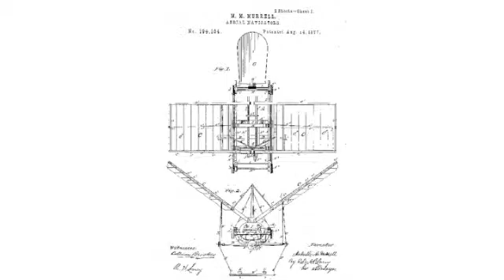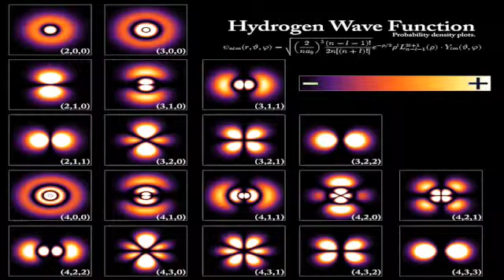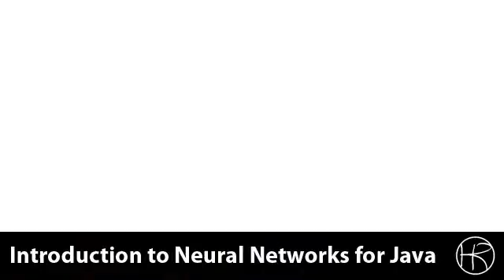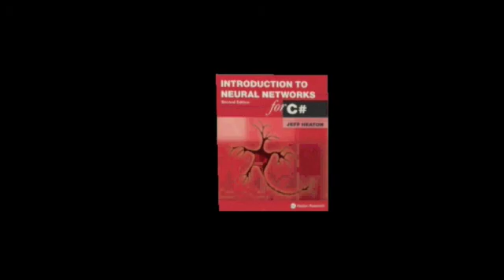Introduction to Neural Networks for Java (Class 15/16, Part 1/2)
Neural Java Class 15 Part 1